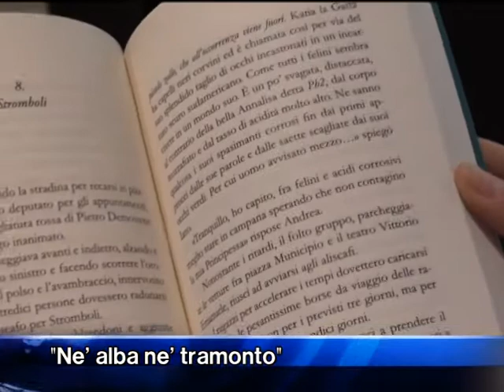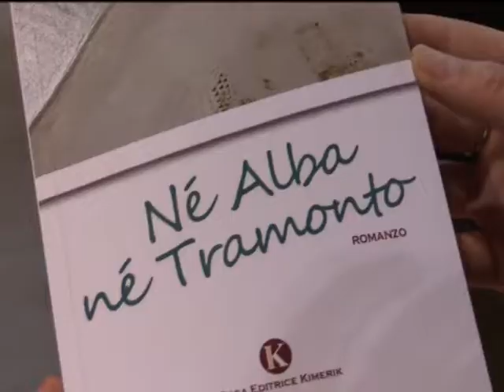Tortorici, presentato il libro "Né alba né tramonto"